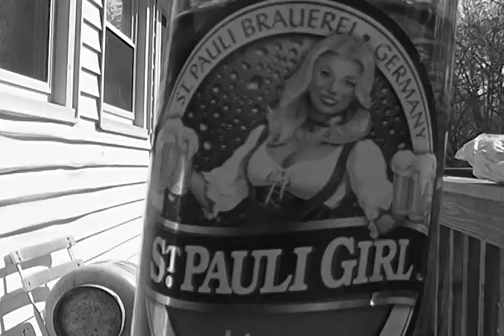Model Bottle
Beer anyone? A demonstration in magic in which a beer bottle is well... you'll see. Another stunning piece of magic here. I wanted it to have a certain feel so I captured  this in black n white.